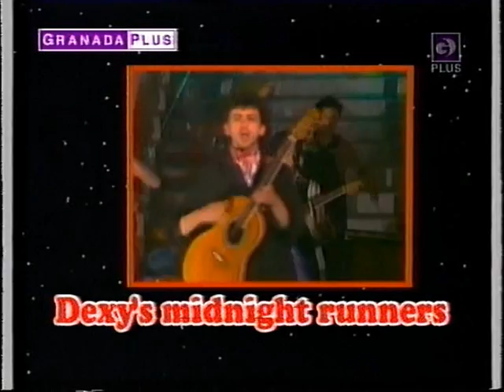Granada Plus - Continuity and Adverts - 1996 - HQ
More from Granada Plus. Promo for Return Of The Antelope, Granada Home and Garden, Going Places, Colman's, Domestos, an ad for a motoring show called MOTOR HEADS! Then an amazing promo for Pop Goes Christmas 82.